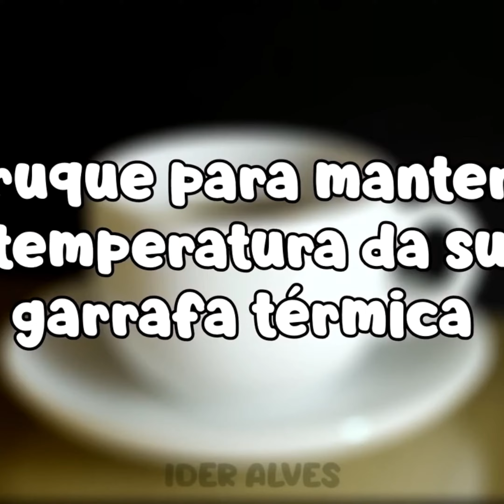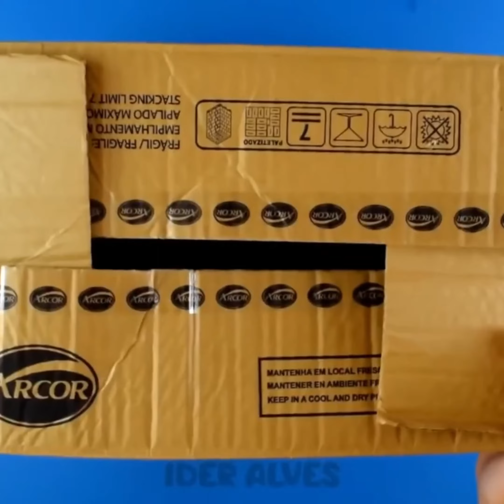Verwandeln Sie Ihre Küche mit unglaublichen DIY Hacks und Möbelhandwerk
📢Entdecken Sie überraschende DIY-Hacks, um Ihre Küche und Möbel mit tollen Bastel- und Recycling-Ideen zu verbessern. Verwandeln Sie Ihr Zuhause mit Kreativität!